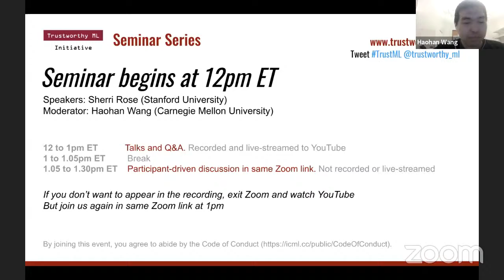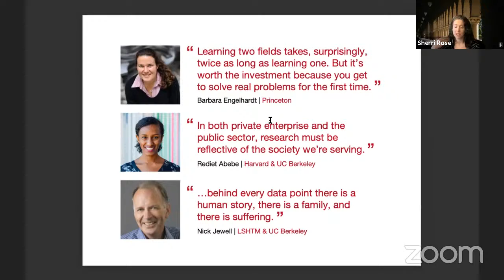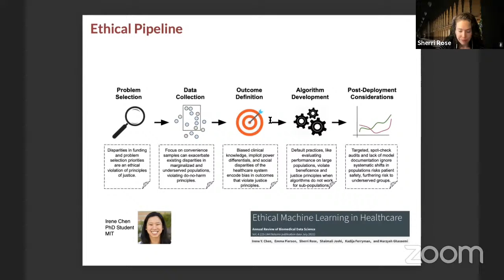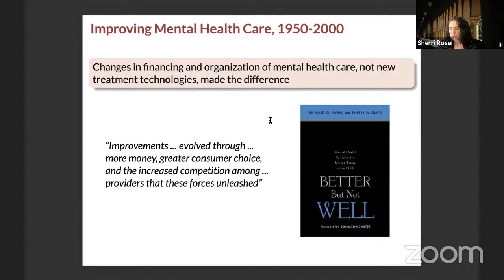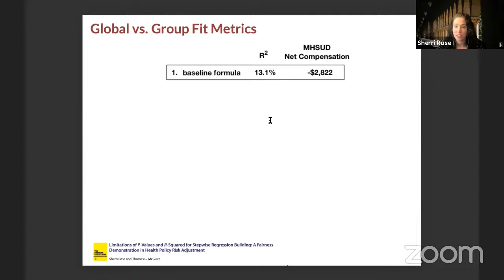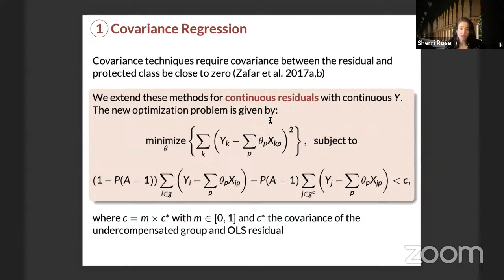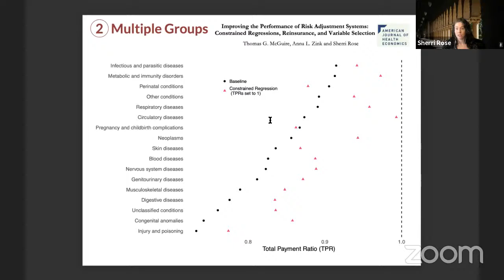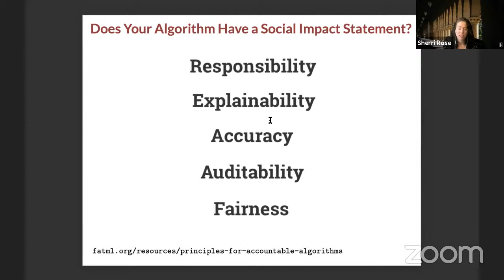TrustML Seminar: Sherri Rose on "Fair Machine Learning for Continuous Outcomes in Risk Adjustment"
As part of the Trustworthy ML Initiative's seminar series, on September 16 2021, Sherri Rose (Stanford University) will present "Fair Machine Learning for Continuous Outcomes in Risk Adjustment". Haohan Wang (Carnegie Mellon University) will moderate the discussion.

Abstract: It is well-known in health policy that financing changes can lead to improved health outcomes and gains in access to care. More than 50 million people in the U.S. are enrolled in an insurance product that risk adjusts payments, and this has huge financial implications—hundreds of billions of dollars. Unfortunately, current risk adjustment formulas are known to undercompensate payments to health insurers for certain marginalized groups of enrollees (by underpredicting their spending). This incentivizes insurers to discriminate against these groups by designing their plans such that individuals in undercompensated groups will be less likely to enroll, impacting access to health care for these groups. We will discuss new fair statistical machine learning methods for continuous outcomes designed improve risk adjustment formulas for undercompensated groups. Then, we combine these tools with other approaches (e.g., leveraging variable selection to reduce health condition upcoding) for simplifying and improving the performance of risk adjustment systems, while centering fairness. Lastly, we discuss the paucity of methods for identifying marginalized groups in risk adjustment, and more broadly in the algorithmic fairness literature, including groups defined by multiple intersectional attributes. Extending the concept of variable importance, we construct a new measure of "group importance" to identify groups defined by multiple attributes. This work provides policy makers with a tool to uncover incentives for selection in insurance markets and a path towards more equitable health coverage.   (Joint work with Anna Zink, Harvard & Tom McGuire, Harvard.)

Bio: Sherri Rose, Ph.D. is an Associate Professor and Co-Director of the Health Policy Data Science Lab at Stanford University. Her methodological research focuses on machine learning for prediction and causal inference. Within health policy, Dr. Rose works on risk adjustment, ethical algorithms in health care, comparative effectiveness research, and health program evaluation. In 2011, Dr. Rose coauthored the first book on machine learning for causal inference, with a sequel text released in 2018. She is a fellow of the American Statistical Association and her other honors include the Bernie J. O’Brien New Investigator Award, an NIH Director’s New Innovator Award, and the Mortimer Spiegelman Award, which recognizes the statistician under age 40 who has made the most significant contributions to public health statistics. Dr. Rose comes from a low-income background and is committed to increasing justice, equity, diversity and inclusion in the mathematical and health sciences.